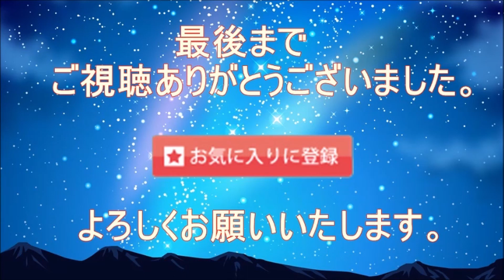【全日本選手権】羽生結弦が違いを見せつけ６度目の全日本王者に！歴史的偉業は北京へ持ち越し！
【引用】